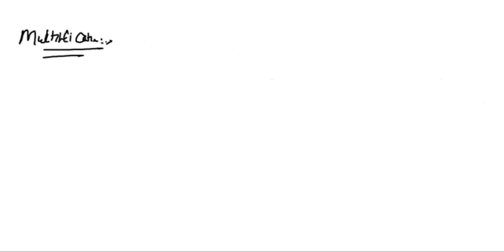complex numbers 4